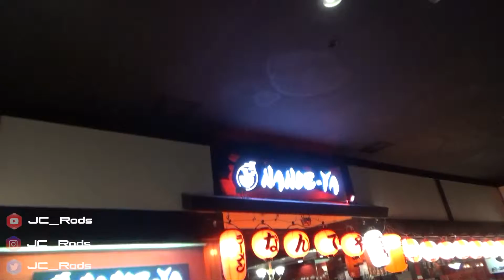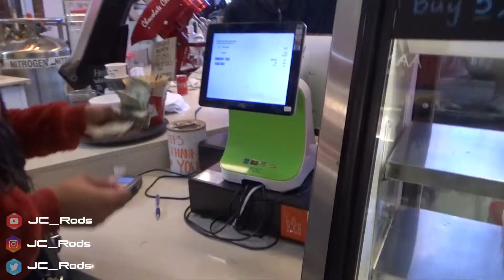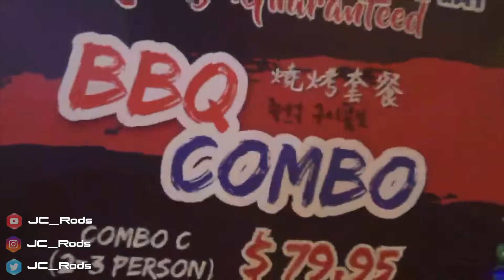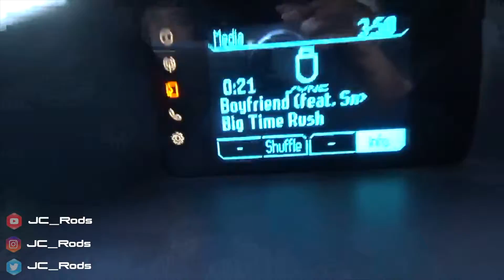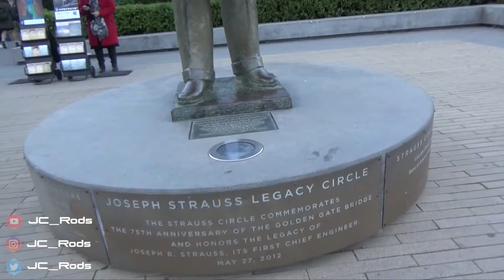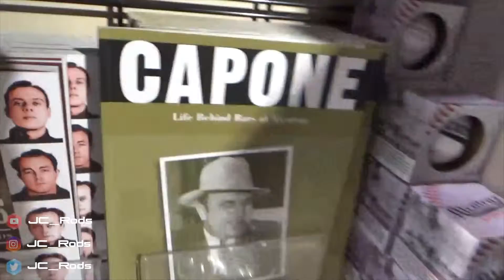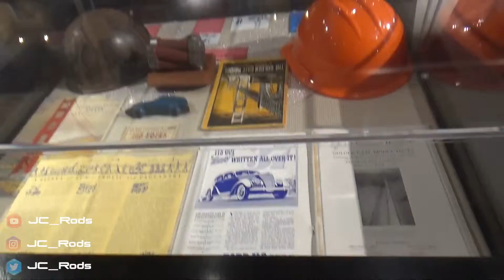San Francisco End Game!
Watch me wild out on my other social sites👍

Check out the great car care products at:

 Discount 👉JC_Rods

for twitter post
Just dropped some new heat🔥